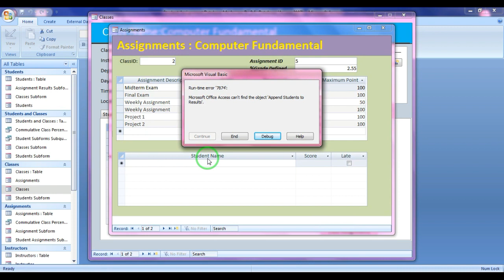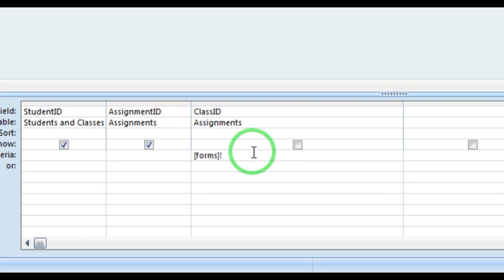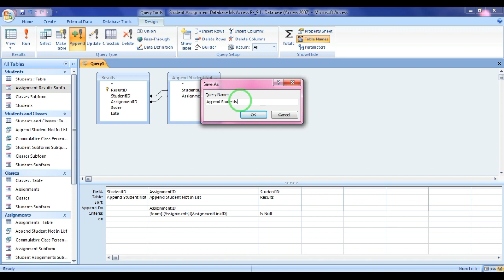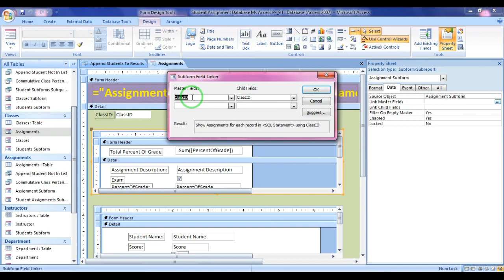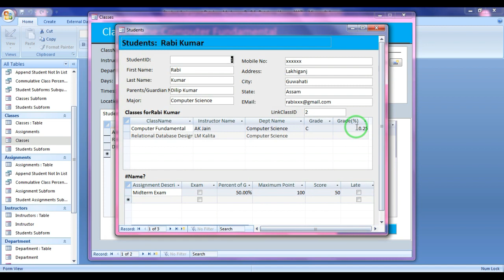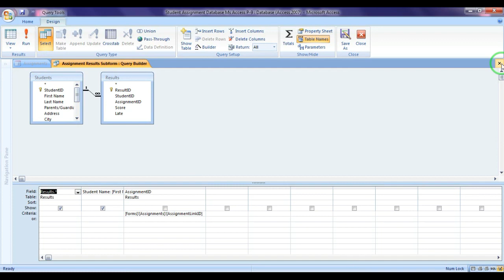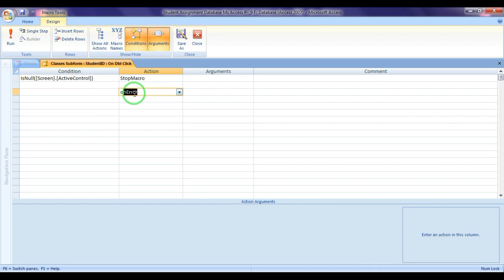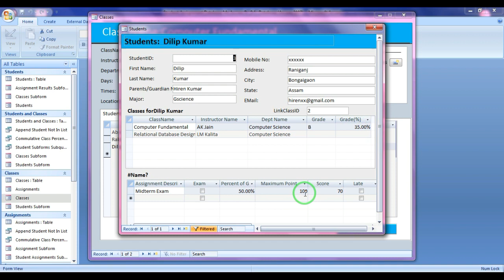Student Assignment Database Ms Access Part -9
Hello friends, In this video tutorial i am creating and designing assignment form using append student to result query.Using this query where you can update student name to enter assignment result information like score. This video shows assignment form view of each student classes or assignment description .After creating this query i am using student id property on dbl click macro condition to display student view of each classes information. Watch and follow this video tutorial for details step by step.

Thanking you